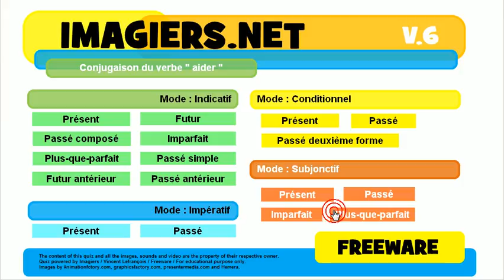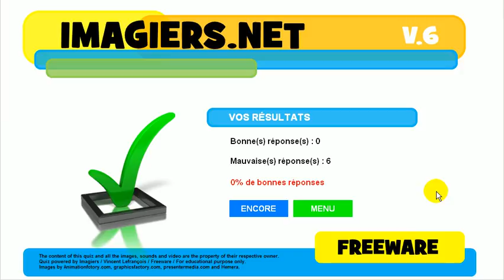урок французского языка # сопряжение # aider